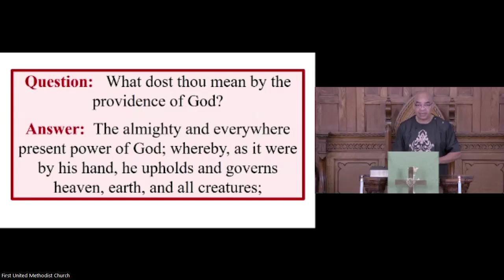Veterans' Sunday, 11/10/24. Sermon: "In ALL Things, Our Providential God Works," by Bro. Grant Akidi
Twenty-Fifth Sunday after Pentecost/Veterans' Sunday, November 10, 2024 – 11:00 AM. Rev. Tisha M. Branch, Pastor. Rev. Sermon: "In ALL Things, Our Providential God Works," by Bro. Grant Akidi.